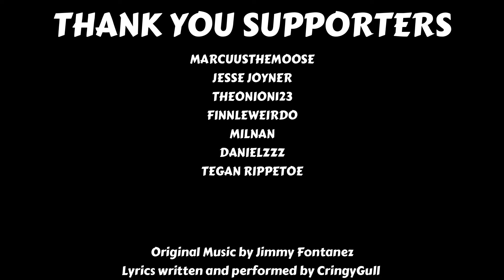MOSSY MOSS - A Minecraft Song - Official Music Video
MOSSY MOSS! My very first Minecraft song/music video. This was an extension of the song I made in my "I turned an Ancient City into a Sniffer Sanctuary in Hardcore 1.20" video.

Original Music by Jimmy Fontanez

Lyrics written and performed by CringyGull
Minecraft Cringy Dance Animation at 0:14 by @Random7s

0:00 Migraine in Brain of Pain
0:11 Verse 1
0:24 Chorus
0:38 Spread that moss
0:51 Verse 2
1:16 Moss must be spreaded
1:45 Chorus